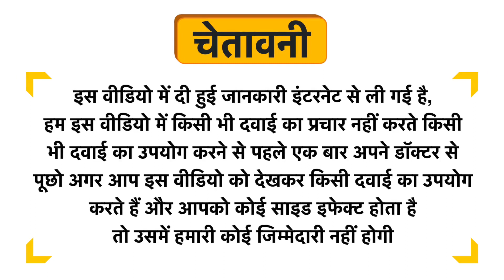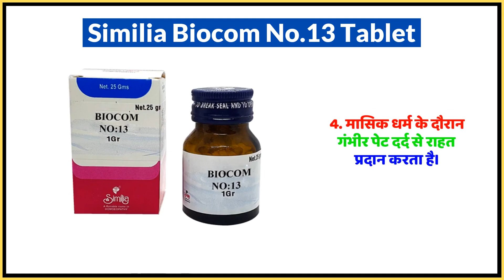Similia Biocom No.13 Tablet Uses in Hindi | Side Effects | Dose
Similia Biocom No.13 Tablet Uses in Hindi | Benefits | Side Effects | Dose